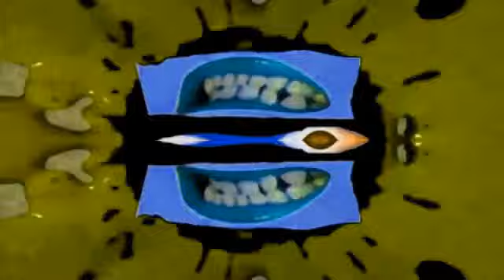I Hate The AMTVE Major R2 Vs Myself